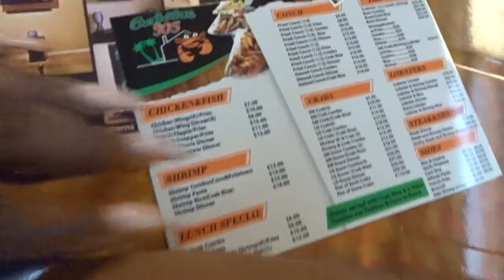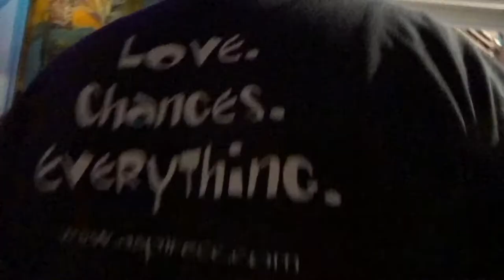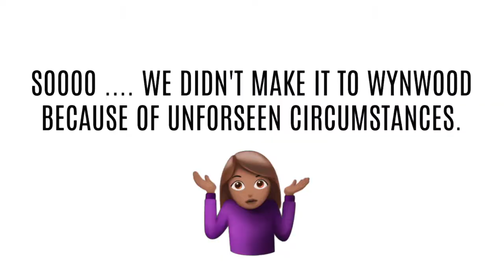MIAMI DAY THREE - VLOG #5 - MIAMI VLOG | Pre'Knechia Ja'Nae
open me & watch in 1080P HD!

Yes, yes, yes. I know I'm late. But better late than never! I had to take a break from editing. But here is Miami Day Three! In this MIAMI VLOG, we went on a boat tour with amazing views of Miami, The Swap Shop in Ft. Lauderdale, CRABMAN 305, and Wet Willie's on SOUTH BEACH! I hope you guys enjoy this MIAMI VLOG and I have one more MIAMI VLOG coming!

▸ main camera
▸ camera lens
▸ voiceover microphone
▸ vlogging camera
▸ action camera
▸ vlogging tripod
▸ laptop & editing | macbook pro & wondershare filmora

// about Pre'Knechia Ja'Nae

Meet Pre'Knechia Ja'Nae, YouTube's vivacious DIY, Lifestyle, Travel & Plus Size Fashion content creator! She has one of the most informative and value packed up and coming channels on this platform. In expanding her appearance as a content creator on YouTube, we hope to teach millennials and beyond how to live their best life!